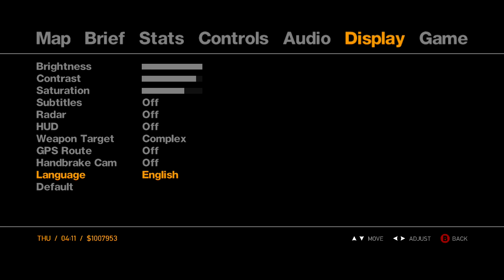2014 06 08 10 45 44 - GTA IV - Taxi Rider